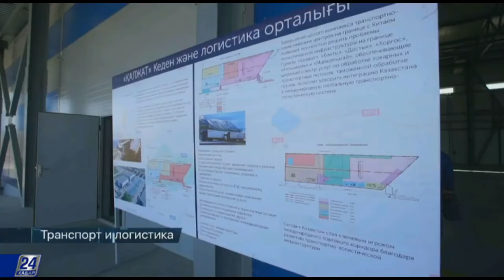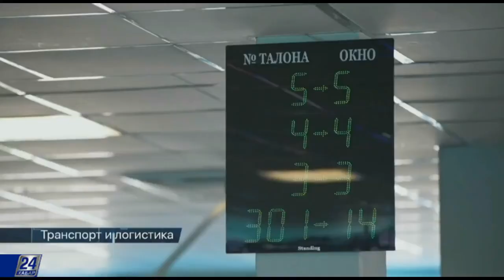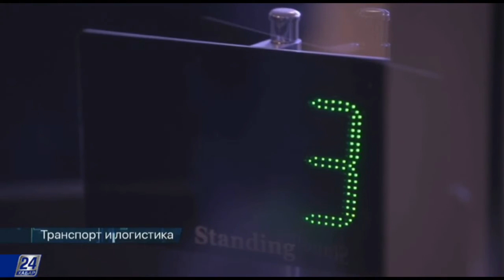Упрощение правил перехода через казахстанско-китайскую границу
Когда провоз груза и прохождение людей через государственную границу Казахстана и Китая станет удовольствием? Благодаря чему удается увеличивать объемы транзита и грузоперевозок из Поднебесной? Ответы на эти вопросы узнаете в нашем выпуске.